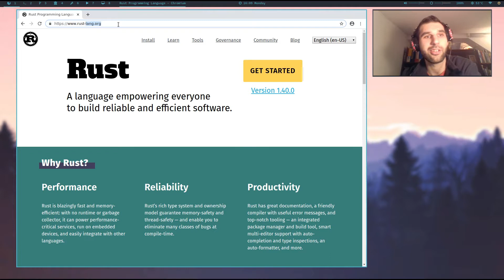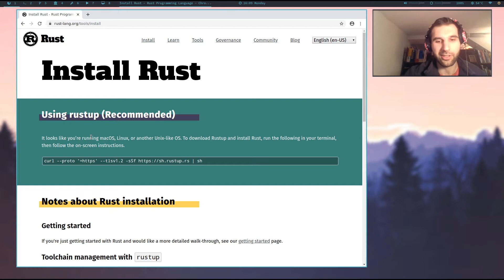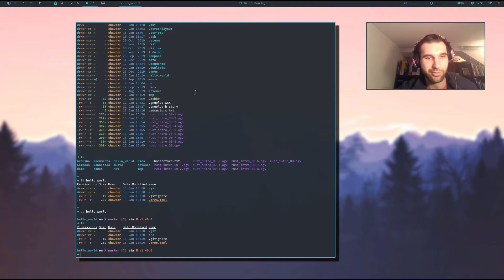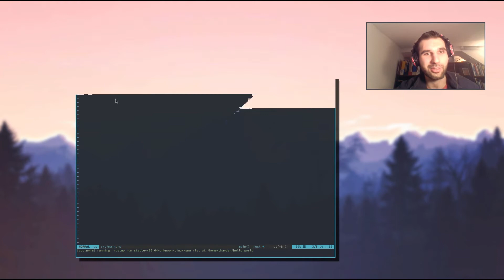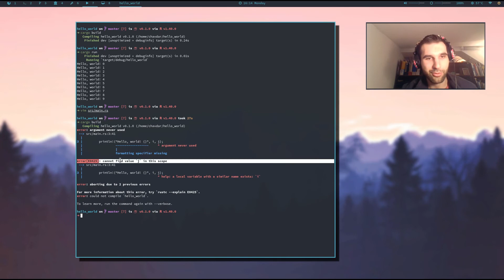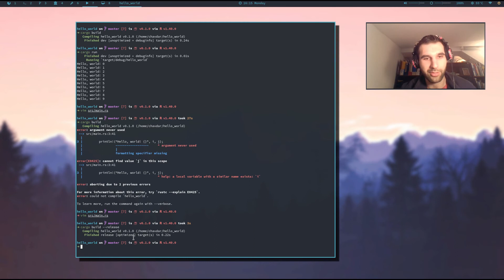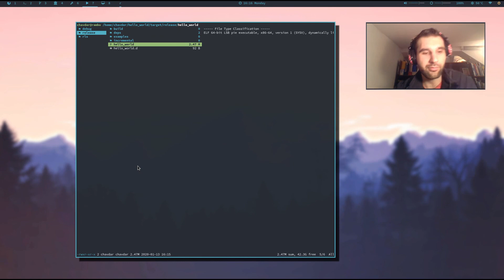Rust-иняк се бори с компилатор: Hello world на Rust | E01: Коди на Rust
Чаво демонстрира възможностите на езика Rust

Гледайте ни и участвайте НА ЖИВО в седмичния подкаст в четвъртъците от 20:00 българско време.